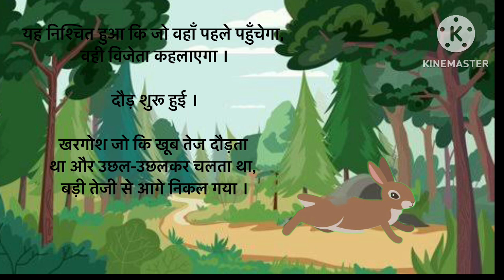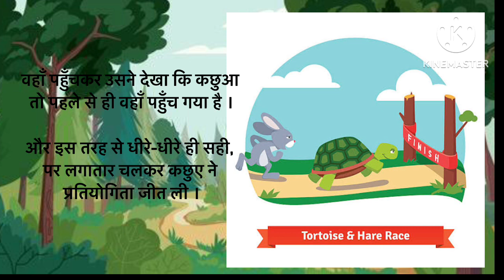The Rabbit and the Turtle simple story for kids